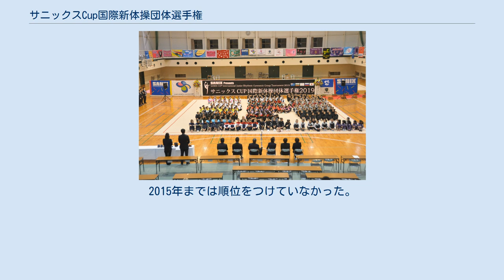サニックスCup国際新体操団体選手権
サニックスCup国際新体操団体選手権2019の開会式の様子 サニックスCup新体操団体選手権は、毎年11月にグローバルアリーナ（福岡県宗像市）で行われる団体大会である 。
主催は 一般財法人サニックススポーツ振興財団と株式会社グローバルアリーナ。
 キッズ（U-6）、チャイルド（U-12）とジュニア（U-15）の年齢カテゴリーで、計6部門での競技がある。
 海外からの参加は、目下のところ、ジュニア団体のみに限定されている。
 2020年秋に開催予定の第18回大会は、新型コロナウイルス感染拡大防止のため、中止された。
 サニックスCupは、ブルガリアの名門・レフスキー新体操クラブの来日を機に、ジュニアの新体操の普及を図る目的で始まった大会である。
 ブルガリアの選手がグローバルアリーナで開催された国際交流イベントの「ブルガリアとキャンドルのクリスマス」の一環として招待された2001年12月に合わせ、福岡県内の新体操クラブ参加の「新体操フレンドシップ演技会」が開かれ、その中で来日選手団が模範演技披露と新体操指導を行った。
 ブルガリアの文化とスポーツの紹介イベントがそれ以降も続けられ、翌年10月に再来日したレフスキー新体操クラブの選手を迎える「グローバルアリーナ新体操フェスティバル」を経て、サニックスCup国際新体操団体選手権は2003年10月にスタートした。
 2011年まで国内チームのみ参加の大会だったが、第10回記念大会よりレフスキー新体操クラブをはじめ海外からのジュニア団体の出場も認めるようになった。
今までは、アゼルバイジャン、ブルガリア、カザフスタン、リトアニア、タイ、タタールスタンとトルコのジュニア代表チームをはじめ、オーストラリア、中国、韓国マレーシア、ロシアと台湾のクラブ及び学校チームの参加があった。
 徒手演技から手具を扱う演技に重点が置かれるようになっていく中で、競技種目も年々増え2019年大会では5つの年齢カテゴリーで計6種目に上った。
 そのうち、双葉キッズ団体、三つ葉キッズ団体は、競技性がなく演技発表との形で行われる。
 小学生低学年団体と小学生高学年団体の競技は、一回のみの演技披露で順位を競う（新種目として始まった当初は、キッズ同様に演技発表にとどまっていた）。
 チャイルド徒手＆手具団体とジュニア団体の競技は、2日間にかけて予選と決勝に分かれている。
なお、海外チームは、予選結果に関係なく全チーム決勝に進む。
 　※2008年から014年まで、の間年によって2つの種目で競技あり 　※2011年まで徒手のみ；　2012年～2013年は、徒手と徒手＆手具の2カテゴリー；　2014年以降は、徒手＆手具のみ 　※2014年に新設。
2015年までは順位をつけていなかった。
 　※2014年に新設。
2015年までは順位つけていなかった。